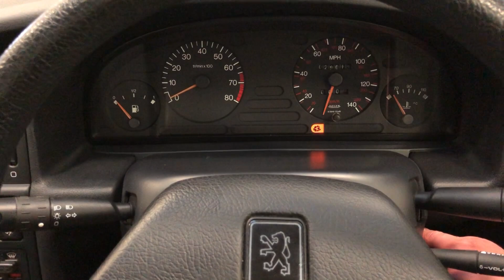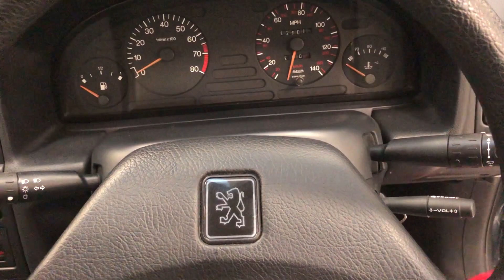A Peugeot 405 GRI 2.0 Petrol Family Owned from New and Only 28,992 Miles - SOLD!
A Peugeot 405 GRI 2.0 Petrol family owned from new and only 28,992 miles.

EQUIPMENT
Bodyside mouldings with bright insert, deep front spoiler, rear bumper skirt, four halogen headlamp system, front fog lamps, power assisted steering, laminated windscreen, tinted glass, heated and electrically adjustable door mirrors, electric front and rear windows, Peugeot stereo cassette, tachometer, brake fluid level and pad wear indicator, intermittent wipers, washer jets mounted on wiper arms.  Factory Options; Automatic gearbox, metallic paint.  Dealer accessories; Peugeot rubber floor mats, servicing package, (expired).

EXTERIOR
A stylish design by Pininfarina, this Peugeot 405 GRI is finished in Peugeot Saxon Blue, (Code MOPJ), and is in superb order with a lovely uniform shine throughout thanks to the low 28,992 miles covered.  The often ding prone body panels are remarkably straight with only light scratches and touched in markings commensurate with the vehicles age.  All trim sections, lights and etched glass with factory labels are well preserved and the supplying Peugeot dealer rear screen sticker, tax disc holder and factory labels in the door apertures further uphold the originality.  There is a small compression to the lower rear bumper skirt, quite unnoticeable.

INTERIOR
The sumptuous and immensely comfortable interior is typically ‘of the era’ from French manufacturers with large soft seats and plush upholstery.  The spotless Feriane velour upholstery is virtually perfect thanks to the wonderfully low mileage and pampered care.  The headlining and door cards are fully intact and the carpets have been protected from new by Peugeot rubber floor mats, as specified on the original sales invoice.  The fascia and switchgear are as new and the original Peugeot stereo cassette remains fitted.  All functions and controls operate perfectly.

ENGINE & TRANSMISSION
The four-cylinder 1998cc engine with multipoint fuel injection develops 123bhp and 179Nm of torque to offer spritely performance whilst achieving a very respectable top speed of 120mph and 0-62mph in 12.5 seconds.  The engine is wonderfully quiet and smooth and a stark contrast to the XUD diesel but just as bombproof!  The engine bay is very clean and displays factory stickers, plates and panel stampings across the slam panel as well as the strut-top paint code label.  The 2.0 GRi model is perfectly suited to the four speed automatic transmission which operates perfectly and is surprisingly smooth for the era.

The wheels remain fitted with the correct Peugeot full wheel covers which are in superb order with no kerb damage.  Matching premium brand Uniroyal RainExpert 185/65 R14 tyres have masses of tread remaining.  The twin circuit diagonally split braking system features discs all round, ventilated to front, to offer assured stopping power.

HISTORY FILE
The original consignment notice from PSA wholesale Ltd is in the history file and the car was supplied new on the 31st August 1993 by Peugeot Main Dealer, TFL Kensington.  Destined to spend its entire life with the same family from new and so far, covering just 28,992 miles, the first owner was Mr Donald Fair who purchased the car at a pre-registered discount of 10% and negotiated free rubber mats and a service package.  This is all detailed on the original sales invoice and handover checklist in the history file whereby the price paid was £13,151.18.  Upon Mr Fair’s passing in 1996 the car passed to his wife, Mrs Marjorie Fair, who used the car sparingly until 2012 when she decided to cease using the car and have ownership transferred to her son, Christopher fair, who has owned it ever since!

The dealer supplied Peugeot wallet contains all handbooks, operating guides and point of sale literature, including even a Peugeot carrier bag and napkin!  The original service record book is present contains stamped entries for the early years of the car.  Furthermore, the history file contains invoices and receipts whereby in recent years the car was serviced and maintained by the same independent specialist.  A documented cambelt change was carried out in October 2018 at 26,518 miles and a service has just been carried out in January 2021.  Completing the history file is the original Peugeot 405 sales brochure used by Mr Fair when he purchased the car, complete with his notes.